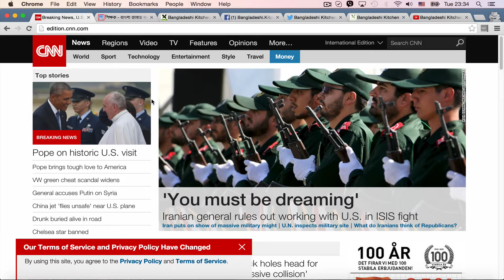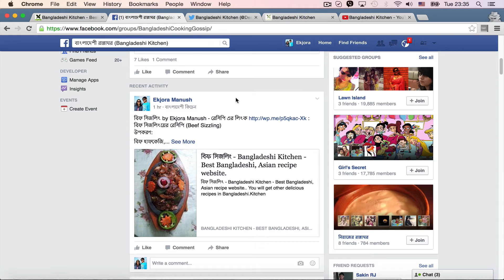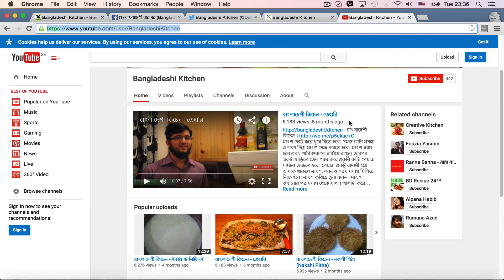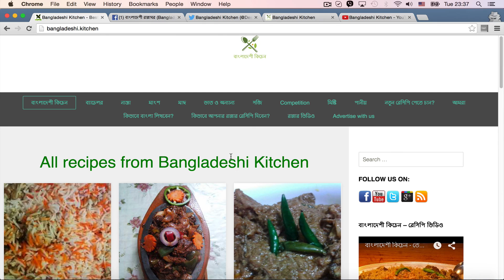Digitaloy - Wordpress website examples (লেকচার ৩)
Digitaloy - Wordpress website examples